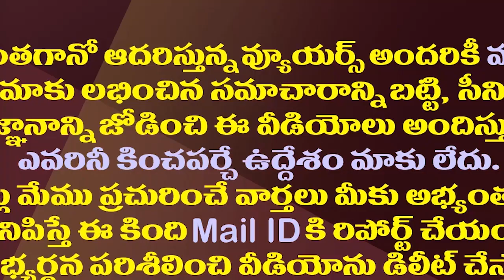విజయవాడ విశాఖ సహా 11 నగరాలకు కేంద్రం గుడ్ న్యూస్| Center Select 11 AP Cities For Clean Air Programme